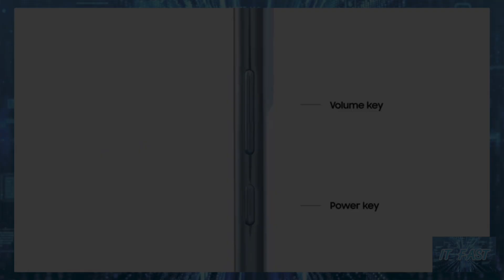ผ่าน กสทช. แล้ว Samsung Galaxy A34 5G และ Samsung Galaxy A54 5G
ผ่าน กสทช. แล้ว Samsung Galaxy A34 5G และ Samsung Galaxy A54 5G ใช้ชิป 5G รุ่นใหม่ กล้องหลัง 3 ตัวแบตจุใจมีชาร์จไว เตรียมเปิดตัวที่ไทยเร็ว ๆ นี้

ที่มา MoCheck